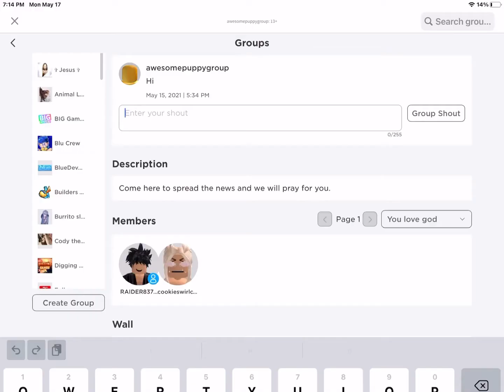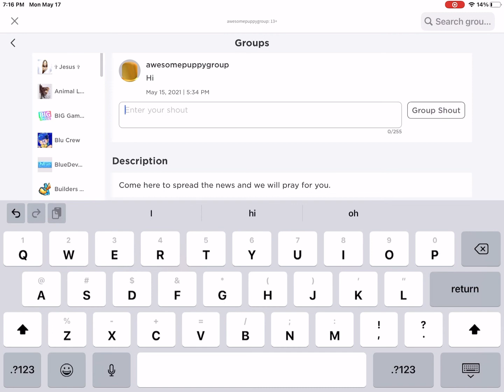Roblox wear color week! Today is wear gold!